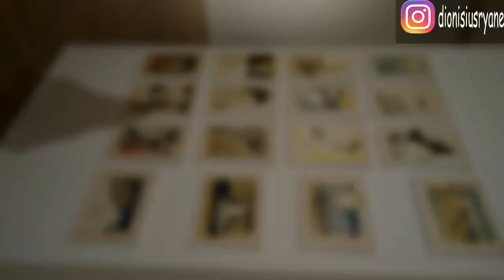Masuk museum macan Dulu 50k ???!!! Tempat paling Instragamable versi saya ???!!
Indahnya lukisan dan seni yang terdapat pada museum ini dapat membuat anda tak berhenti terkagum-kagum, Nggak percaya ?

Yukkss simak video ini untuk review liburan anda selanjutnya ~